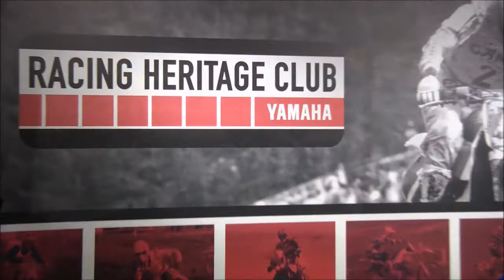EICMA 2021 Motorcycle Motor Show Milano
EICMA 2021 Motorcycle Motor Show Milano novità e tanti nuovi modelli del mondo delle moto e di tutto ciò che ci gira attorno